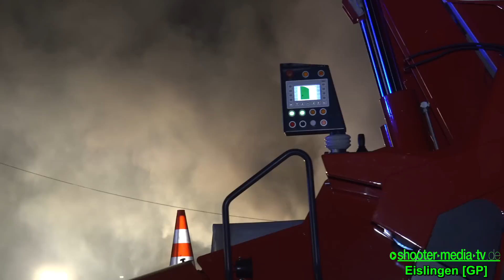[GEBÄUDEVOLLBRAND] - Größerer Einsatz für die Feuerwehr Eislingen & Göppingen | [E]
[E] - EISLINGEN/FILS: Größerer Einsatz beim Gebäudevollbrand für die Feuerwehr Eislingen und Göppingen.

[  POL-UL: (GP) Eislingen - Gemeinsame Pressemitteilung von Staatsanwaltschaft und Polizei: Haus geht in Flammen auf.
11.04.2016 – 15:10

Ulm (ots) - Montag gegen 2 Uhr hatten Zeugen den Brand eines Hauses in der Seewiesenstraße in Eislingen bemerkt. Sie verständigten sofort die Feuerwehr. Die löschte das Feuer schnell. So verhinderte sie, dass die Flammen auf ein Nachbargebäude übergreifen konnten. Trotzdem evakuierten sie dessen Bewohner. Der Sachschaden an dem Gebäude beträgt ungefähr 500.000 Euro. Im Zuge der Ermittlungen zur Brandursache geriet ein Hausbewohner in Verdacht, das Feuer gelegt zu haben.

Quelle: (ots) Pressemitteilung Polizeipräsidium Ulm ]

©Shooter-Media-TV/Stuttgart -  04/2014 -  Eislingen/Fils  - Sony FDR-AX100E - 4K

[E] = Einsatzdokumentation
[F] = Fahrzeugvorstellung/Fahrzeugpräsentation
[JF] = Jugendfeuerwehr

Ereignis- und Filmdatum:
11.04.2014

Eingesetzte Hilfs- und Rettungskräfte:
Feuerwehr Eislingen
Feuerwehr Göppingen
Rettungsdienst Göppingen
Polizei Göppingen

Einsatzzeit/Einsatzdauer:
mehrere Stunden

Verletzte:
1

Genaue Örtlichkeit:
Seewiesenstraße in Eislingen an der Fils [LK: Göppingen]